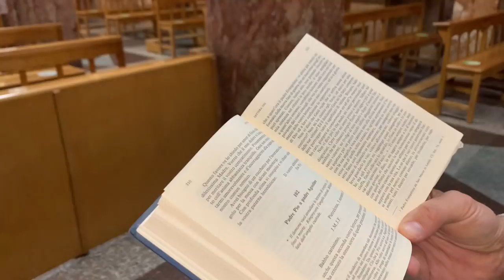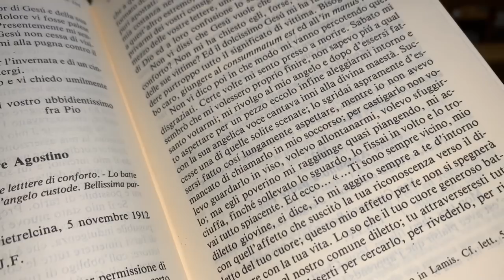Padre Pio litiga col suo Angelo Custode